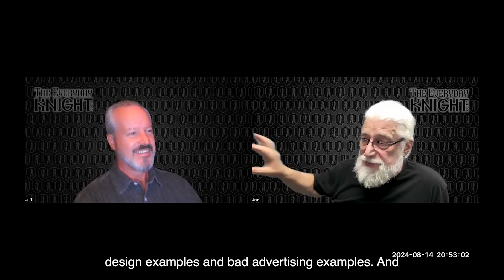The Everyday Knight, Chapter 112: Nike, Sportsmanship, and "a Bad Person"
In this episode we discuss the Olympics and a recent commercial from Nike.

The Everyday Knight is our podcast in which we discuss the application of chivalric principles to our modern lives.